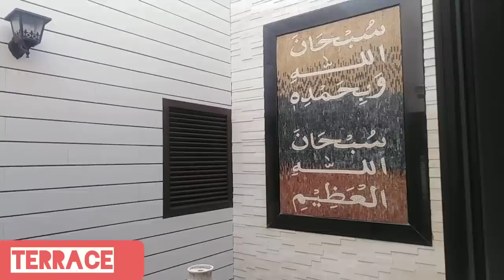5500sft brand new luxurious House 🏡 design with beautiful interior design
1 canal luxurious house 🏡 design with beautiful interior design.

Ground-floor
                        Ground floor consist of car porch, front lawn, dining, drawing, tv lounge, stair case, kitchen, and 2 bedroom with attached washroom.

First-floor
                  First floor consist 3 terrace, kitchen, tv lounge And 3 bedroom with attached washroom.

Location : Behria town Lahore

1 Kanal house 🏡 plan

1 kanal house 🏡 design

1 kanal house for sale at bahria town Lahore

1 Kanal house for slae

Luxurious house design

Elegant home design

Best interiors design

Ahmad interior design